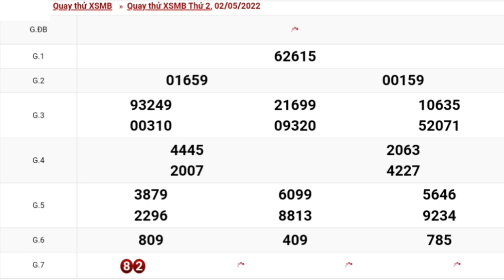XSMB Quay Thử Xổ Số Miền Bắc Ngày 02-05-2022